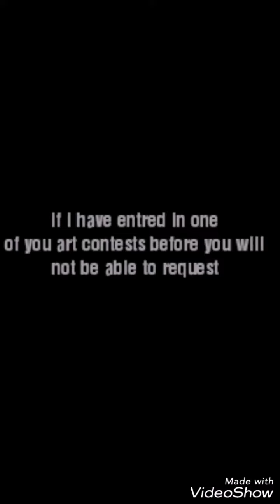Taking Requests!! | Read Desc!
Hey guys! If you have any questions about this, or you can't read anything on screen, just ask
Steps to get a requests:
1. Comment "Whiskers"
2. And your OC
3. Send me the ref sheet on Hangouts
4. Wait for ever lol
Rules:
- No begging or repeating your request
- If i have entered in your art contest in the past, you can't get a request
I will be doing this on my laptop so if it looks strange, im sorry im still getting used to it
What i expect back (you don't have too):
-Video sharing
- Shoutout
PLEASE IF YOU DO NOT UNDERSTAND ANYTHING, JUST ASK!!
All drawings showed in video are mine, do not steal, claim, or trace my art in any form.
If i give you a drawing please do not say you drew it!
LOVE YOU KITTIES!! 💚